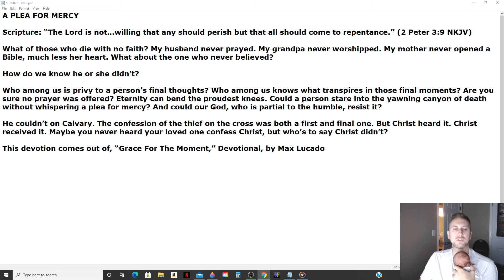Daily Manna Devotional - Human Chess (Our Daily Bread) 8/5/21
HUMAN CHESS

Scripture: “Dear friends, let us love one another, for love comes from God. Everyone who loves has been born of God and knows God.” (1 John 4:7)

Chess is an ancient game of strategy. Each player begins with sixteen pieces on the chessboard with the goal of corning his opponent’s king. It has taken different forms over the years. One form is human chess, which was introduced around AD 735 by Charles Martel, duke of Austrasia. Martel would play the game on giant boards with real people as the pieces.
Could we be playing a human game of chess sometimes? We can easily become so driven by our goals that people become just one more pawn we use to achieve those goals. The Scriptures, however, call us to a different view of others. We are to see people as created in the image of God (Genesis 1:26). They are objects of God’s love (John 3:16) and deserving of ours as well.
The apostle John wrote, “Dear friends, let us love one another, for love comes from God. Everyone who loves has been born of God and knows God” (1 John 4:7). Because God first loved us, we are to respond by loving Him and the people He created in His image. (Bill Crowder)

This devotion comes  out of, “Stand Strong,” Devotional, by Our Daily Bread.